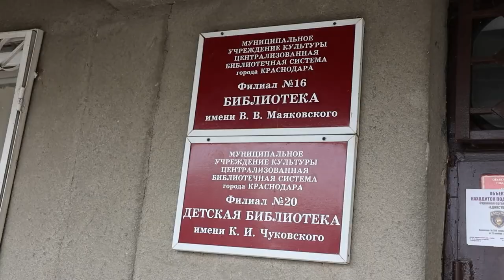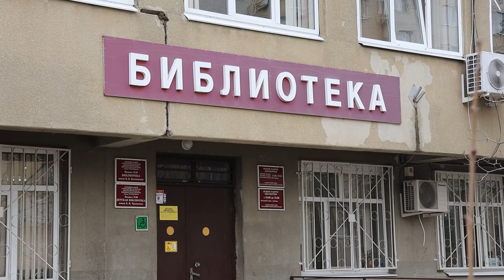Руководитель ОРОиК поздравил руководство библиотеки им В В Маяковского с 70 летним юбилеем